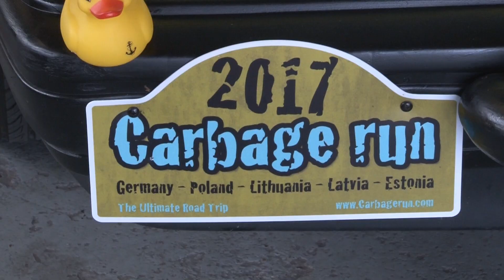Zomer editie van de Carbage Run 2017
The Carbage run is de ultieme 5-daagse rally door Europa in een barrel van maximaal €500,- ook Beverwijkers Jeroen en Lex deden mee aan de zomereditie van de Carbage Run.